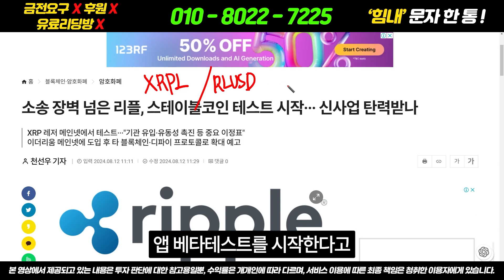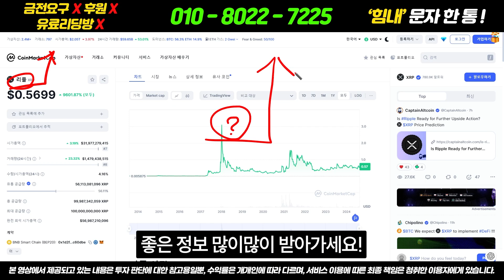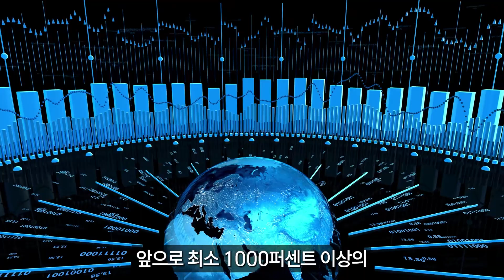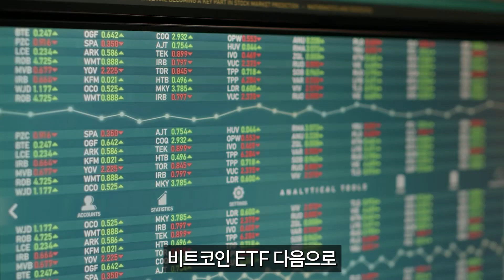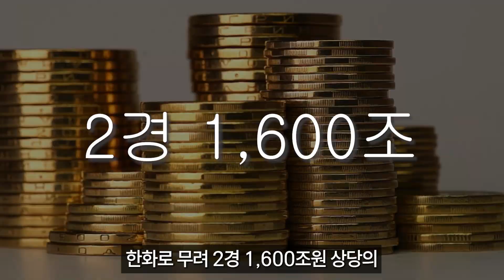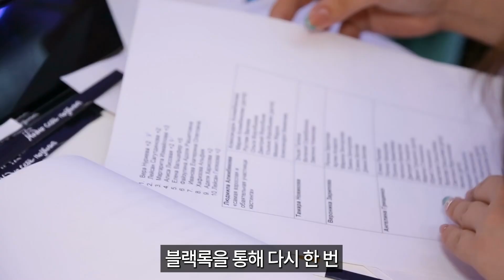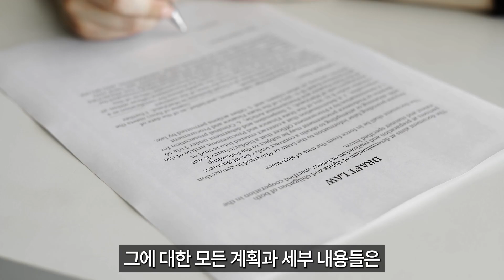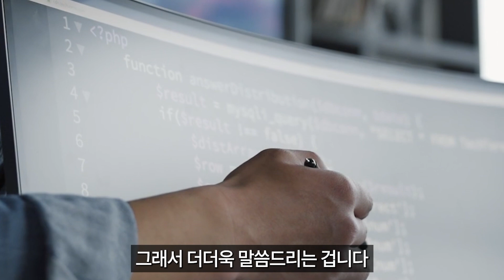[리플 전망] 8월 긴급속보 리플 골든크로스 17년의 불장 다시 보여주나?! 놓치면 손해! 필수시청!!!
유료리딩방 ❌  금전요구❌ 후원❌
🥇시청자 및 구독자 여러분! 저와 함께 달려보시죠!🥇
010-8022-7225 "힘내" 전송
또는 원클릭 전송 하단링크 클릭! (스팸❌ / 핸드폰 전용)

오지는 트레이더 오지태 입니다.
'힘내' 이렇게 문자 한 통만 보내주세요!